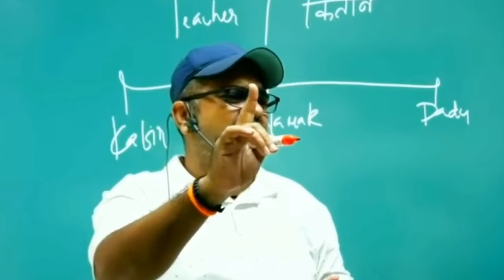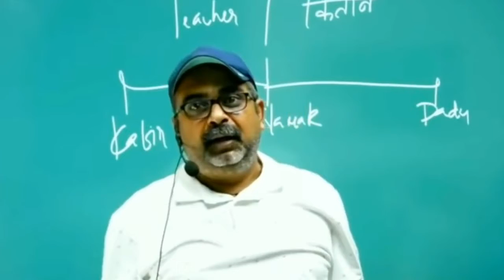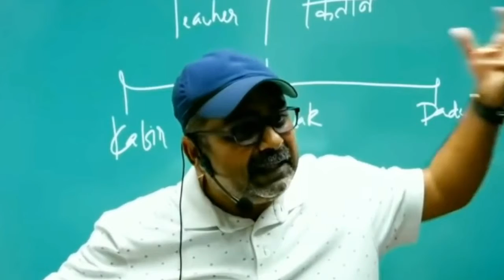खान सर के बारे मे क्या बोले ओझा सर आप एक बार जरूर देखो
sankalpfoundation आप सभी लोग अगर इस video को देख रहे है तो इसका सिधा मतलब है कि आप भी एक student हि है , विडियो पुरा देखे और अच्छा लगे तो channel subscribe करें